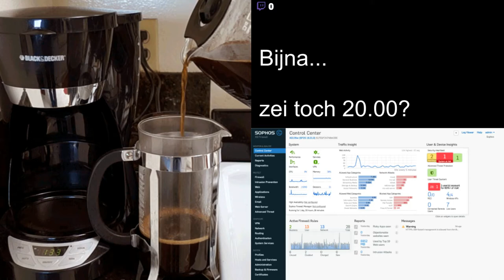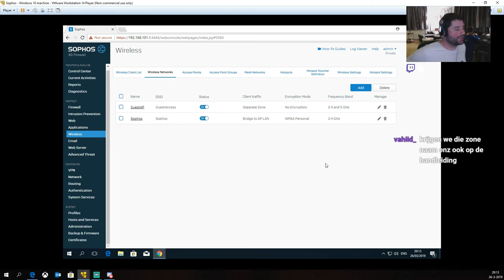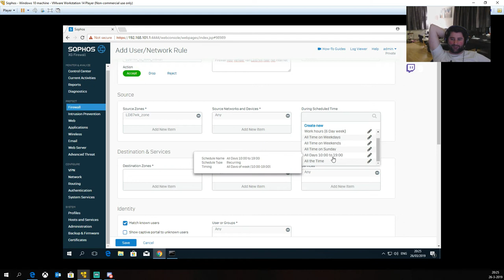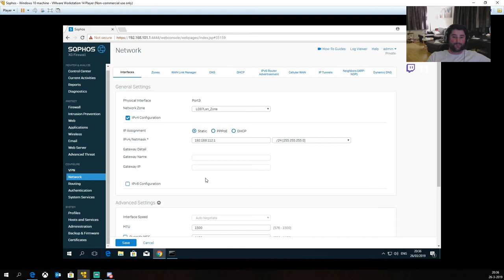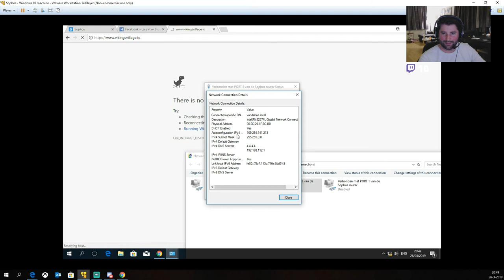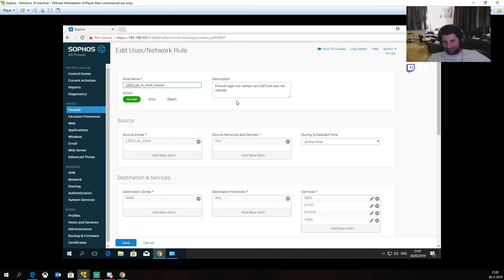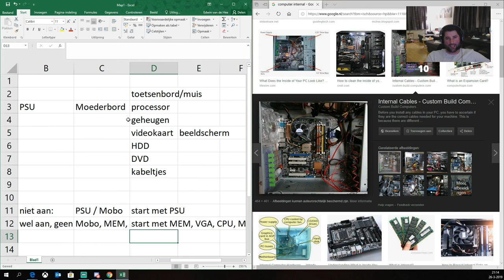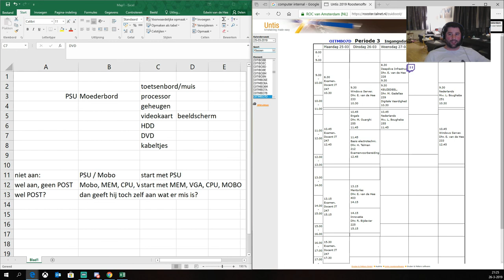Sophos Router & Hardware Troubleshooting